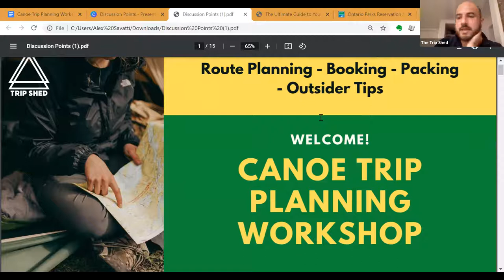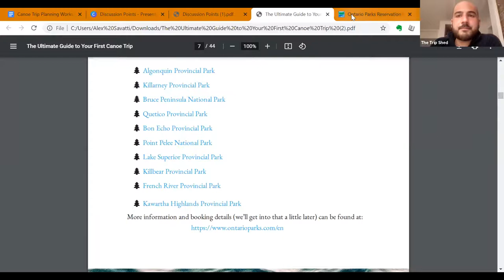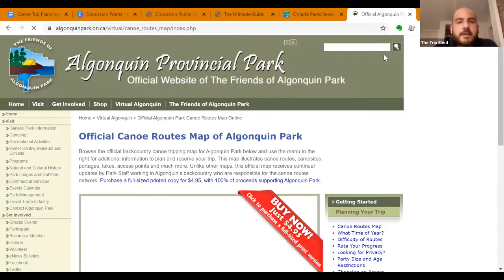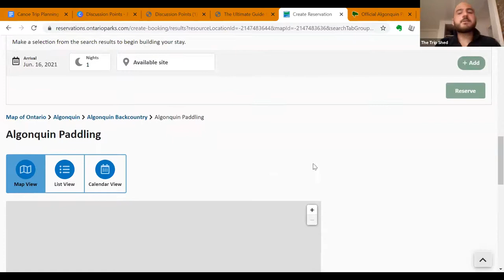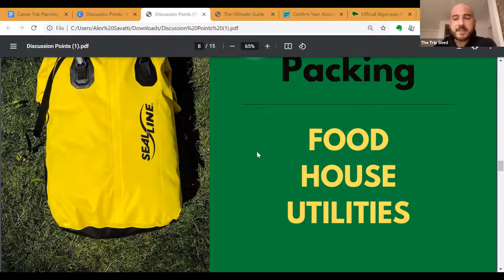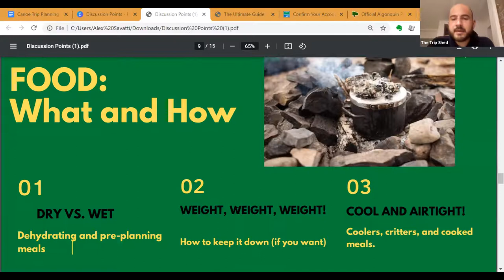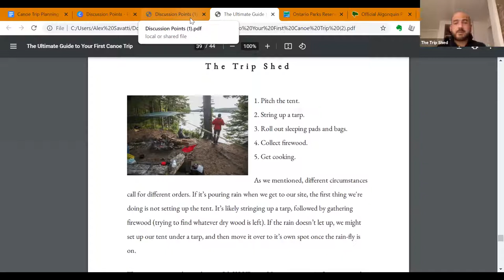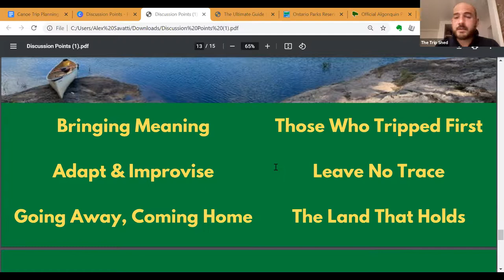Intro to Canoe Tripping Workshop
Route Planning
Permit Booking
Packing
Insider AND Outsider Tips